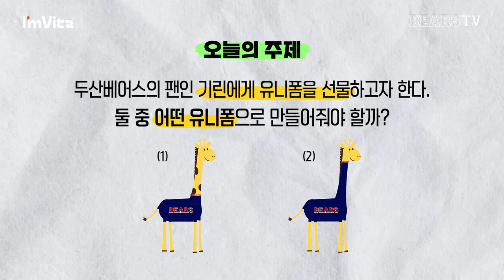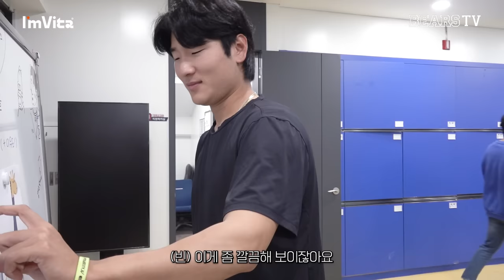🦒 : 유니폼이 갖고 싶어요.. | 아임비타와 함께하는 무인 출근길 💬